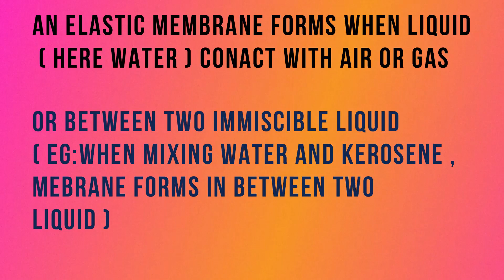Why BLADE Floats on WATER ?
Not in DETERGENT ? ( 3 minute 59 sec video ) :

PRACTICAL VIDEO | FOR EVERY ONE
WHY BLADE OR THIN METAL SHEET FLOATS ON WATER | WHAT IS ELASTIC MEMBRANE IN LIQUID | WHY INSECTS CAN WALK ON WATER | SURFACE TENSION SIMPLE EXPLANATION |TECH N THOUGHTS | TECH n THOUGHTS